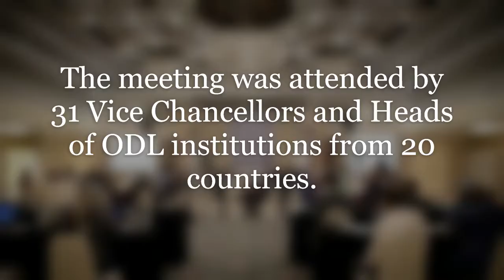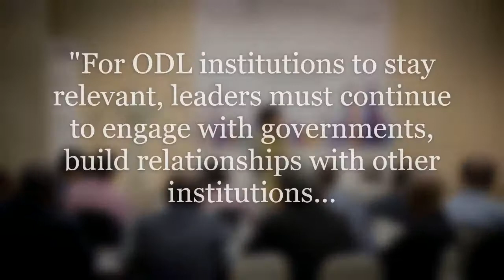2nd High Level Roundtable for Vice Chancellors & Heads of ODL Institutions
The 2nd High Level Roundtable for Vice Chancellors & Heads of Open and Distant Learning (ODL) Institutions, was held in Kuala Lumpur, Malaysia, from 10th - 11th May, 2018.